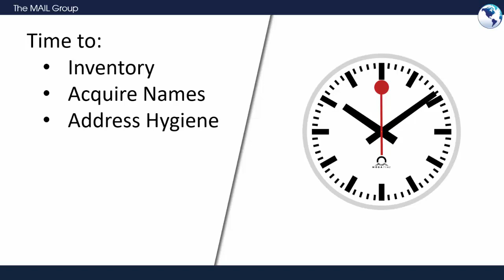Catalog Fulfillment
Catalog companies need a full range of professional support services to handle a myriad of complex fulfillment operations. When the integration of systems and quality are critical, The MAIL Group is the obvious choice. We have the ability to manage thousands of SKUs, process each request based on your custom requirements, (Dotwaks, tabbing, inserts, collate, polybag, envelope, etc.,) and drop ship deeply into the mail stream to facilitate delivery.

We use “best way” shipping methods for your large quantity shipment needs, to maximize and balance the benefit based on your budget.

With our comprehensive reporting systems, you receive the business intelligence and the operational and financial information to quickly ascertain inventory levels, keycode/source code reports, processing detail, and updated client address information.
Consumer Direct Fulfillment

We know satisfied customers are what keep retailers, membership and donor organizations in business. While you may routinely mail the greatest literature or products under the sun, your best marketing may be damaged by inefficient and costly fulfillment.

We offer accurate consumer-direct project, periodic and routine fulfillment services that are efficient and trackable when required. We can also help you avoid costly residential address correction and out-of-area surcharges.

In other words, you can count on us for accurate shipping of your project mailings. We will mail directly to your consumers, anywhere in the world, in the most cost-effective manner. Plus, as our client, you can access real-time inventory tracking, reporting, alerts and more using our secure Client Access Center.